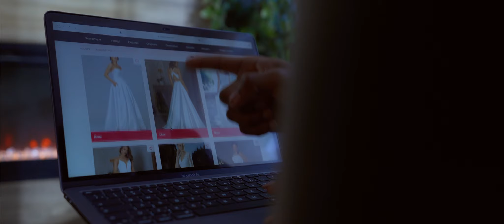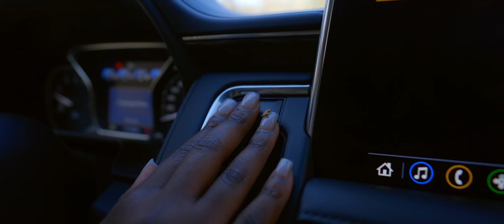Lenick X D'Jun - Au De La (Clip Officiel)